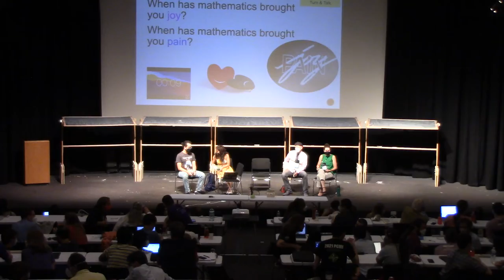Pt.1 Equity Panel in Mathematics